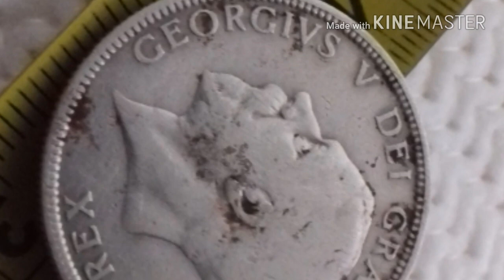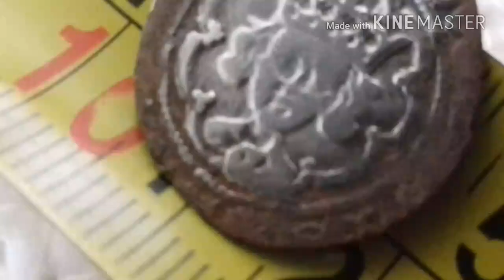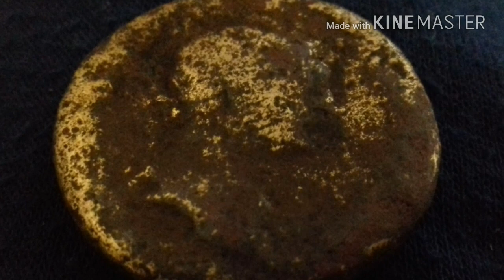METAL DETECTING (Silver), THREE OF CLIPS FROM ANGLESEY, APRIL 2017